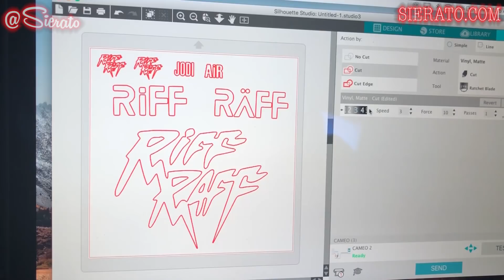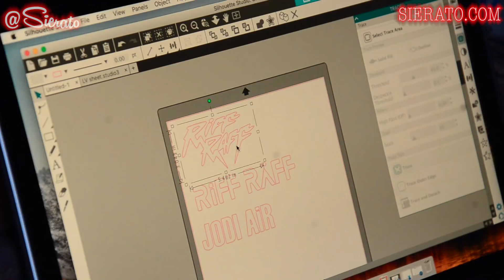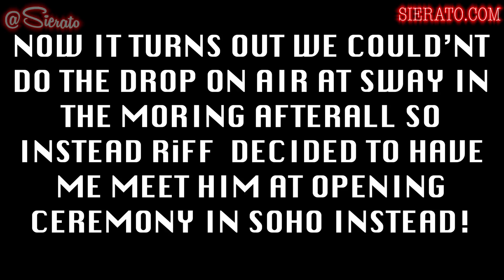😲 RiFF RaFFs CHANGING Jordan 11 | CUSTOM & Vlog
I make color changing (solar color dust paint) custom Jordans for Riff Raff and deliver them to him in New York. Visiting Opening Ceremony, Sway In the Morning, and Bleacher Report with BRKicks
🎨 Welcome to Sierato's Creative World! 🎨

Join me on an incredible artistic journey as I bring color-changing magic to the world of sneakers! In this exciting episode, I'll take you behind the scenes of a one-of-a-kind project – custom Jordans with solar color dust paint – created exclusively for the iconic Riff Raff himself. But that's not all! I'll also share the thrilling adventure of personally delivering these stunning kicks to the neon glow of New York City.

In this video, you'll get an up-close and personal look at my unique artistic process, where I combine skill and innovation to make sneakers that are not just shoes but true works of art. Witness the mesmerizing transformation of ordinary Jordans into extraordinary, color-shifting masterpieces that are sure to turn heads wherever Riff Raff goes.

But the excitement doesn't stop there! Join me as I visit some of the hottest spots in the Big Apple, including Opening Ceremony, where style meets creativity; Sway In the Morning, where I chat about my passion for sneaker art; and Bleacher Report with BRKicks, where I explore the intersection of sports and fashion.

🔥 Don't miss out on this amazing journey! Let's spread the love for custom sneaker art together!

My name is Cory B. a.k.a. Sierato and I paint and customize sneakers for a living (and sometimes regular paintings too..)! Thanks ppl! I couldn't do it without you all!

FOLLOW MY EDITOR: @KingDeeHouseMF

Insoles: @Footcanvas